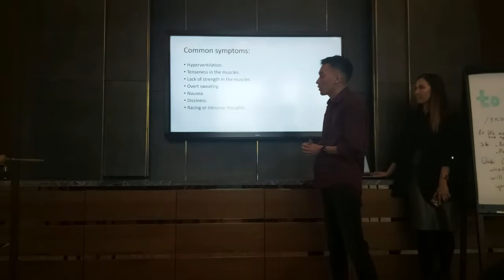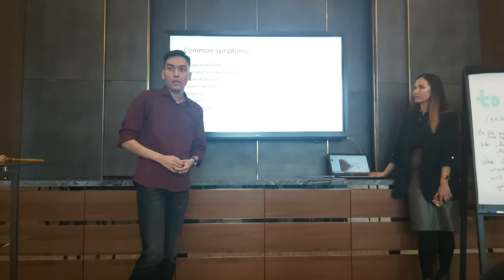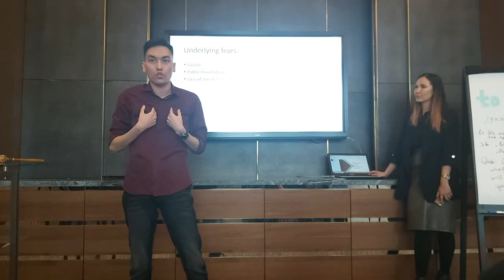Azamat Syzdykov | Performance Anxiety, Part I: Physiology and Psychology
"Pathways. Innovative Planning. L1P3. Researching and Presenting | 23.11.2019